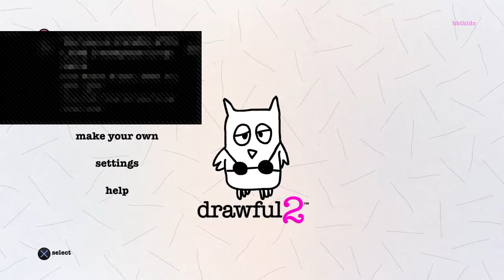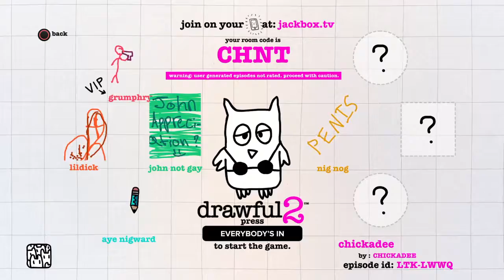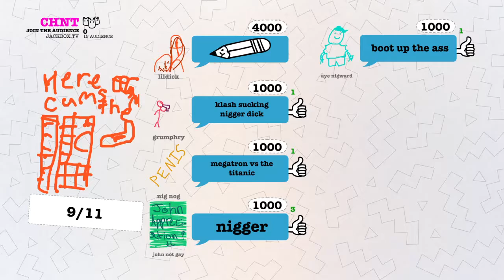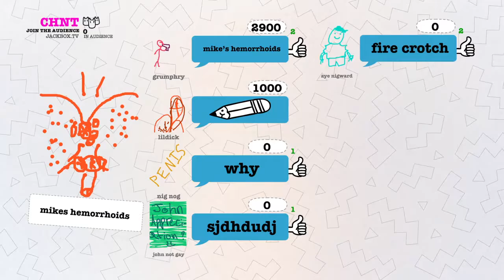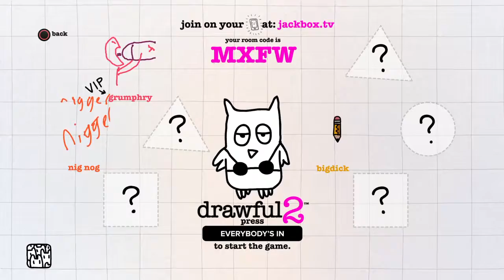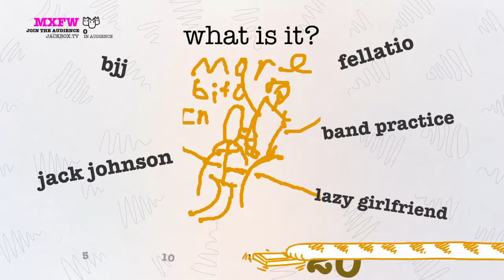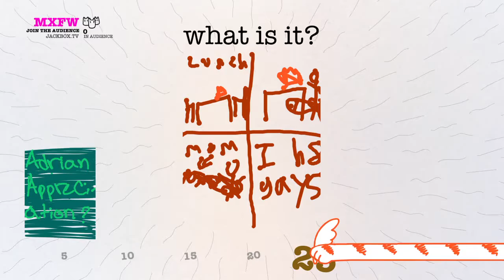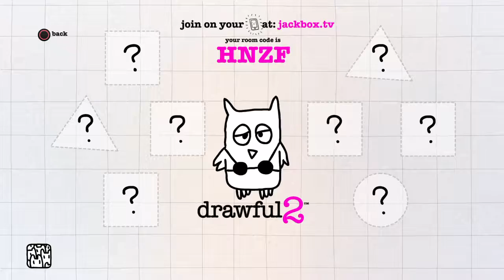Drawful 2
You never saw this